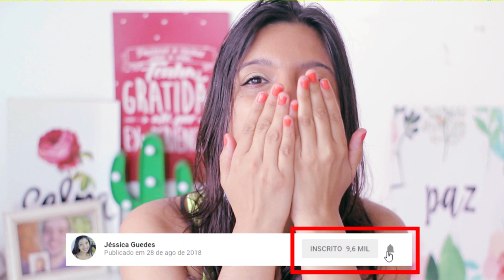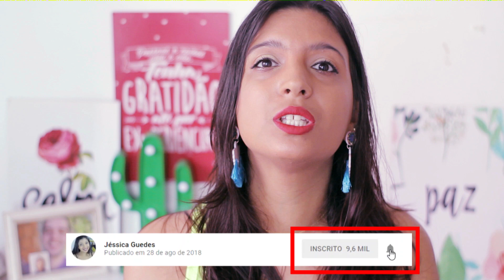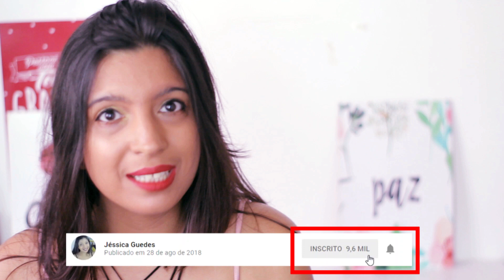Como "Soltar o Desejo" na Lei da Atração?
O que significa "soltar o pedido/desejo" na Lei da Atração? Como fazer isso? No vídeo de hoje explico tudinho!